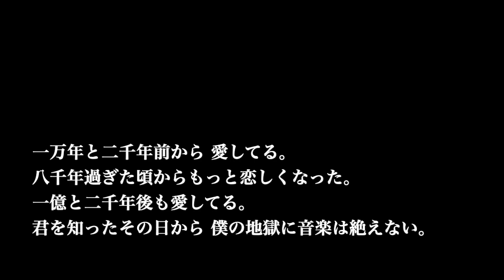【ピアノ カラオケ】創聖のアクエリオン / AKINO【高めの女性キー】